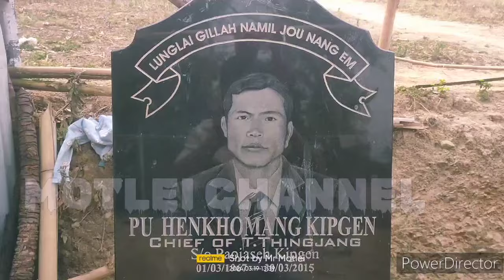KUKI LEMON FARM 😍🥰athu khu ngai o kuki nahi leh kisih pon nate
kapute kho kaga visit le champra farm abol uva le phachom dhm tia kan share ahe. lngst tah in share eibpl peh uvo🙏🥰❤️. chule share eibol oeh jingho chungin kakipana sangtah kahin phonge🥰